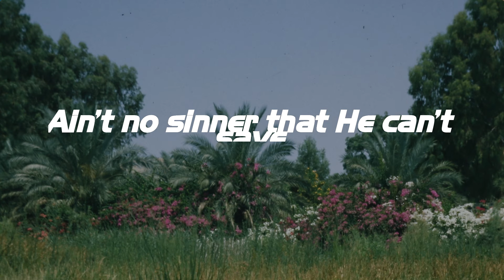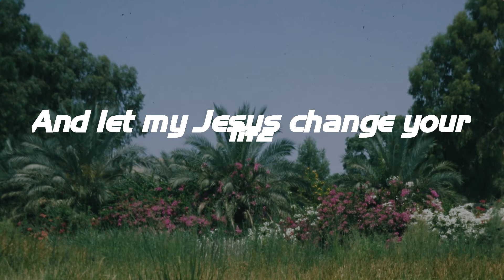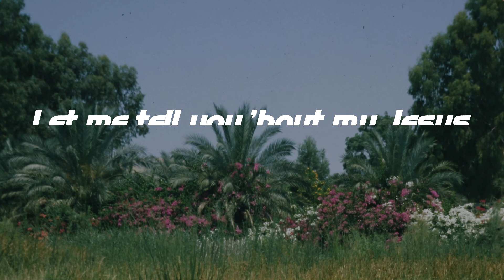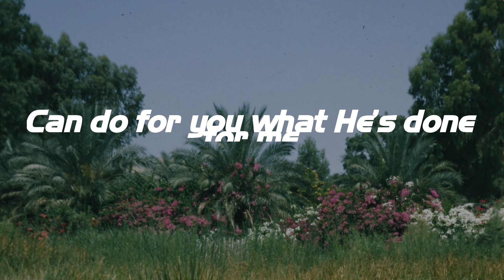My Jesus - Anne Wilson (Lyrics)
My Jesus - Anne Wilson